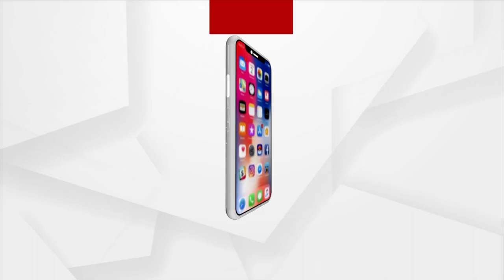Watch To Know About The Successful Story Of This Businessman